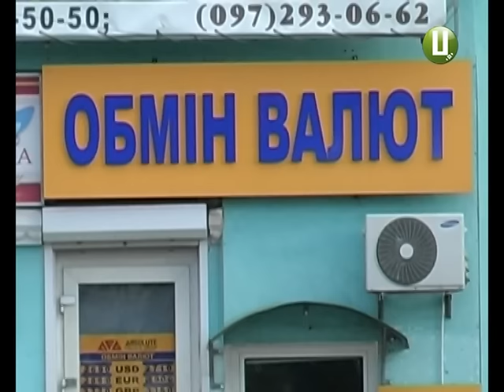Убивство хмельницького валютника розкрито - затримано злочинну групу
Озброєну злочинну групу з чотирьох осіб затримали спільно поліцейські Черкаської, Вінницької та Хмельницької областей. Про це повідомив начальник Департаменту карного розшуку Національної поліції України Сергій Князєв. За його словами, більшість затриманих раніше судимі за насильницькі злочини, але на шлях виправлення не стали.